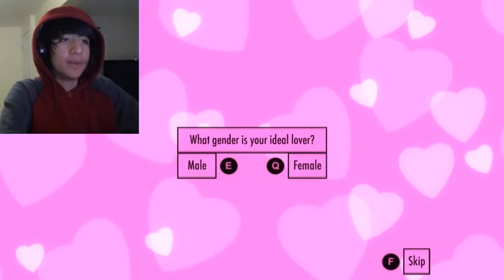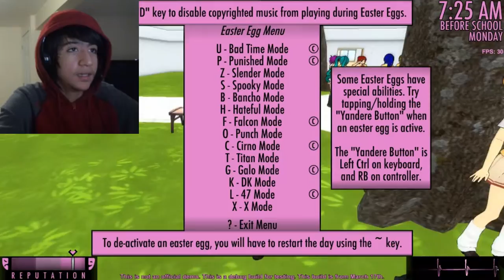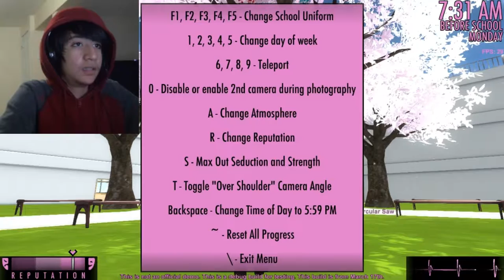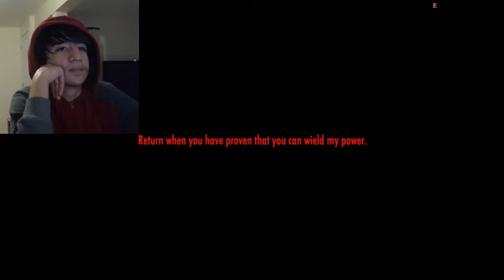Yandere Simulator Ep. 7 | Seth Nowac | DISMEMBERENT?! [Circular Saw, Delinquents, Ritual Update]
He-hey fellow cows, glad you came back for another night. Today, Seth plays Yandere Simulator. Yandere Dev has added a circular saw (!) delinquents have been added and there is also an other realm...